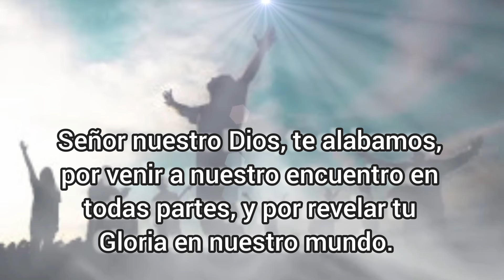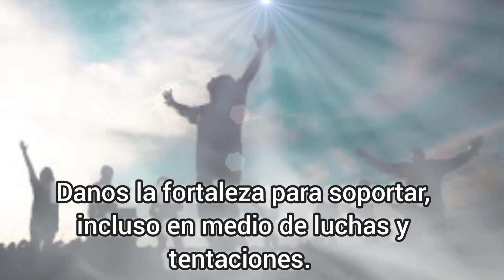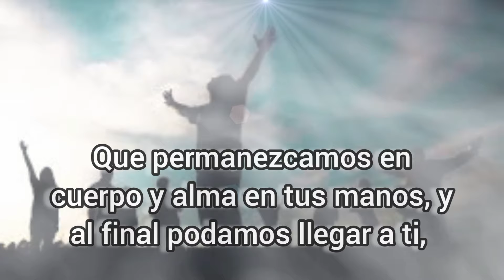Una oración para orar antes de dormir, Domingo 04 de febrero